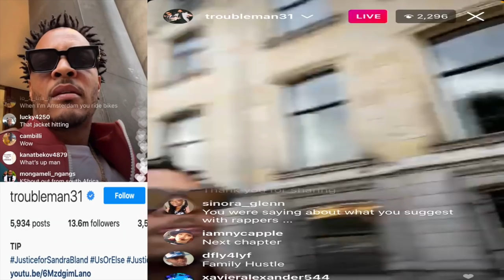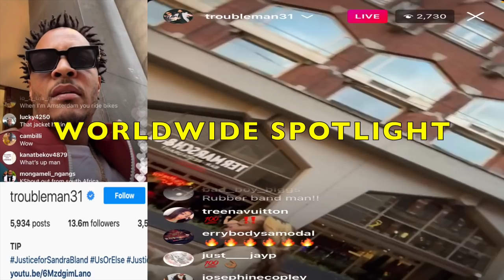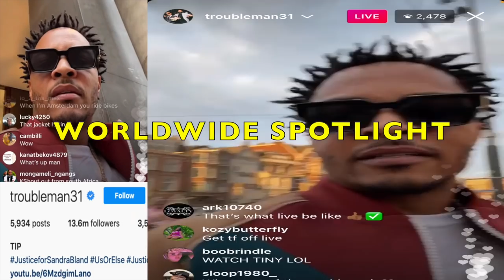Rapper TI ARRESTED in Amsterdam "I Ain't WAITING for Nothing"